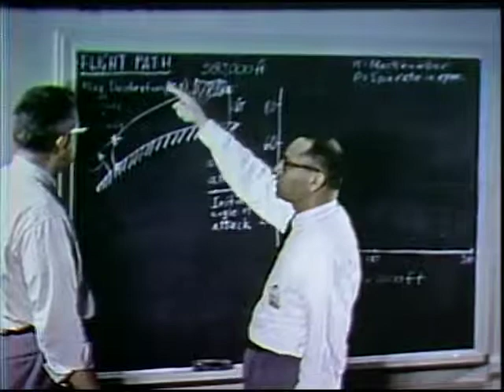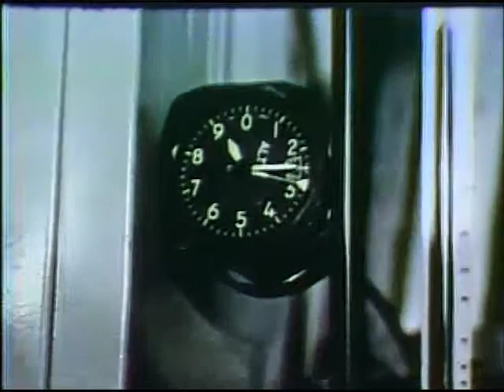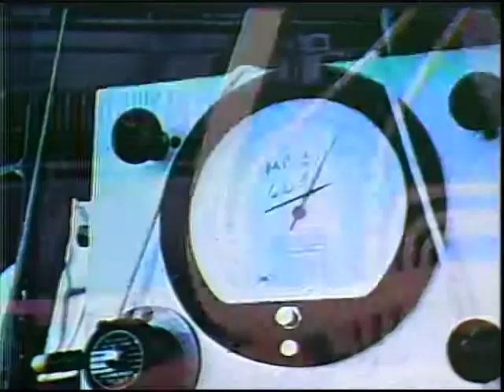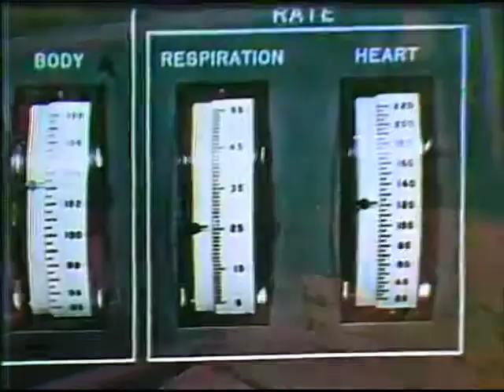The History of Space Travel: Freedom 7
Documents the first American manned space mission. Covers the
training, preparation, launching, and recovery of astronaut Alan B. Shepard for the first Project Mercury suborbital flight.